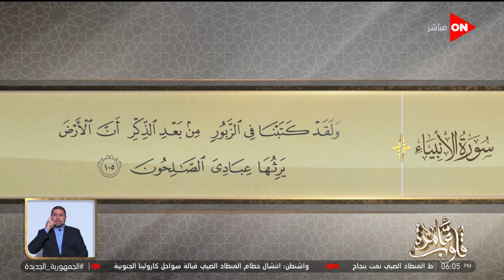قلوب عامرة - التفسير الموضوعي لسورة الأنبياء الآيات 104- 106{ ولقد كتبنا في الزبور من بعد الذكر }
قلوب عامرة مع د. نادية عمارة
 جزء من حلقة 5 فبراير  2023  من برنامج قلوب عامرة للداعية نادية عمارة وفيها تتحدث عن المحافظة على الصلاة الصدقة على الأبن وشرح  حكم الحقن المجهري وتوضح كيفية قضاء الفوائت خلال اليوم وحكم الصلاة على الكرسي لخشونة الركبة والتفسير الموضوعي لسورة الأنبياء